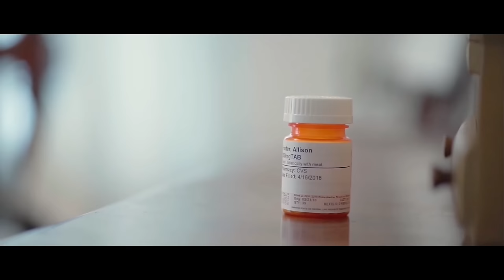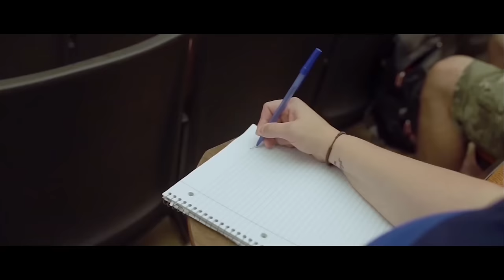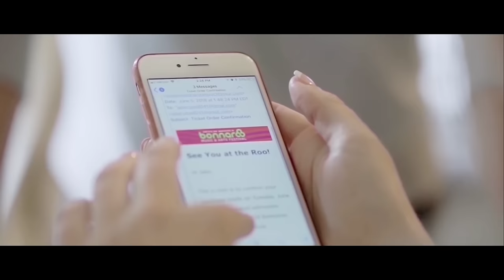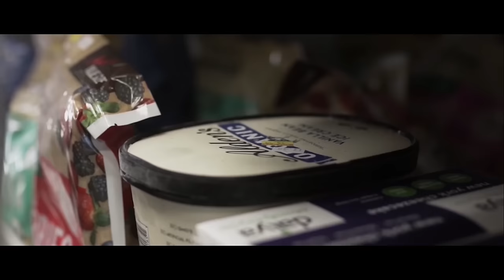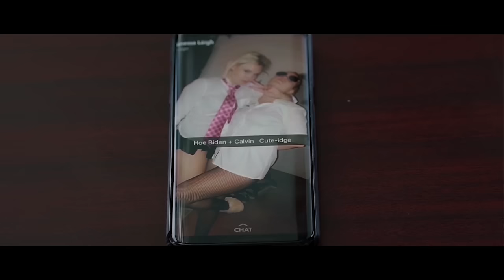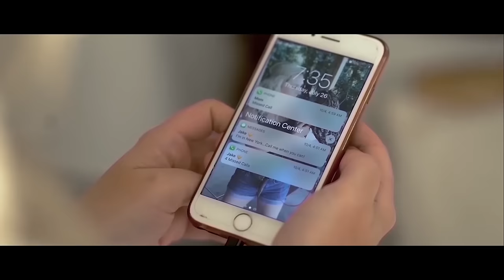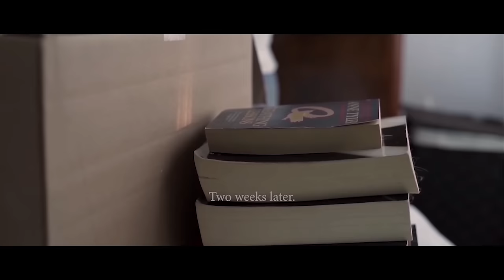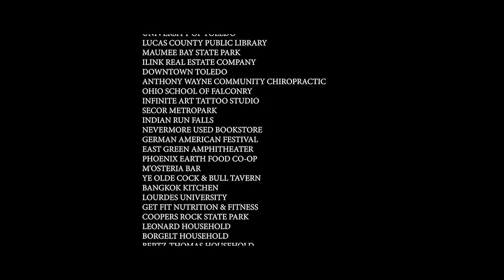A Story Worth Living (2019) Full Movie | Mental Illness | Romance | Drama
Allison Foster and her childhood best friend, Melissa, find themselves attending the same college in a small Midwestern town. Wanting to end her junior year strong, overachiever Allison receives a class assignment that goes beyond the classroom and encourages her to perceive life in a more positive light. Coming from a family that has a past of dealing with mental illness, Allison strives to obtain a more optimistic view with the help of her new boyfriend, Jacob Russell. However, Allison's merry shift of focus may be short-lived, as she did not foresee what was about to change everything. From a Journal to a Journey --"A Story Worth Living" is a fun, witty, romantic drama that will bring tears - both happy and sad - to viewers' eyes.
Director: Vanessa Leonard
Cast: Jennifer Inks, Joe Morales, Vanessa Leonard, Melissa Sue Zahs